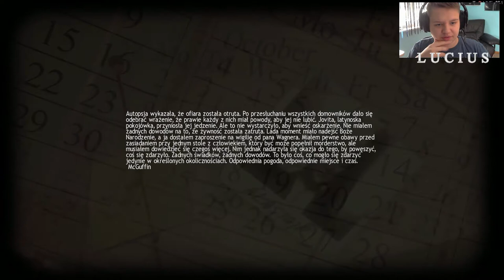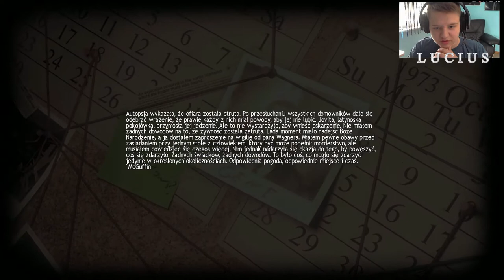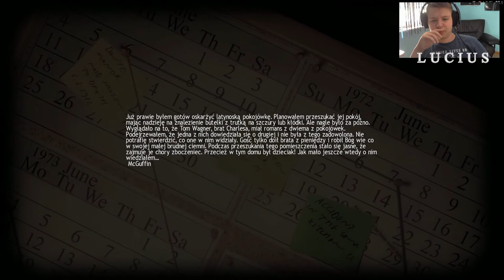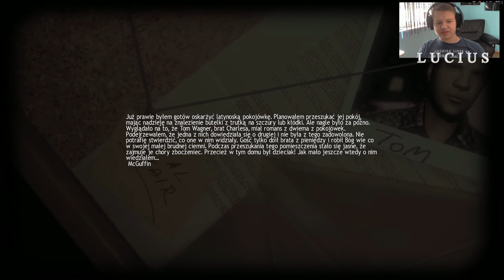Zagrajmy w Lucius #3 Swiąteczne Zabójstwo! [PC]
W Kolejnym odcinku z Luciusa na PC !